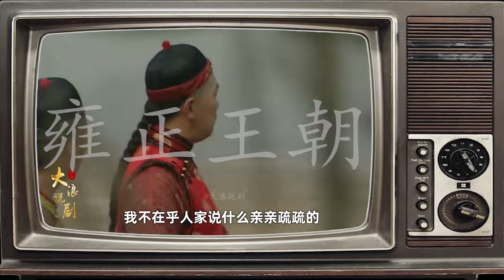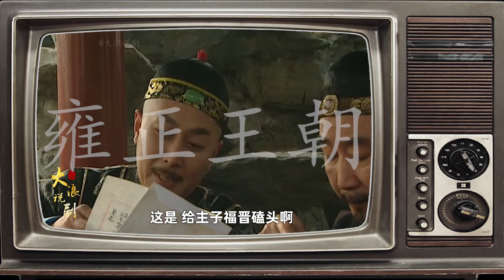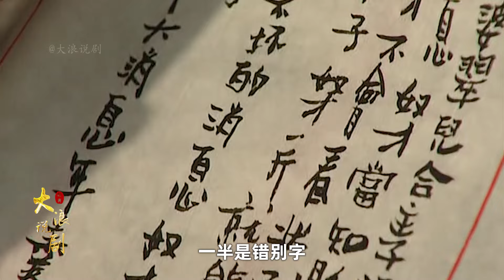雍正王朝52：李衛當了知縣，寫信回來報喜，由于錯別字太多，只有四爺能夠看懂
喜歡曆史劇的朋友關注壹個呗，解決妳的劇荒哦！
其它經典劇見主頁，求贊求贊求贊！！！